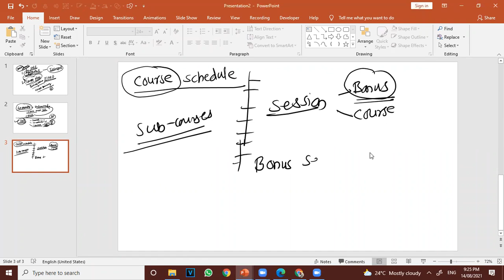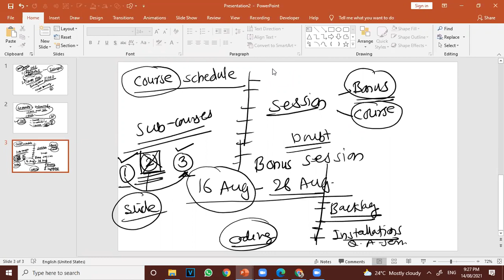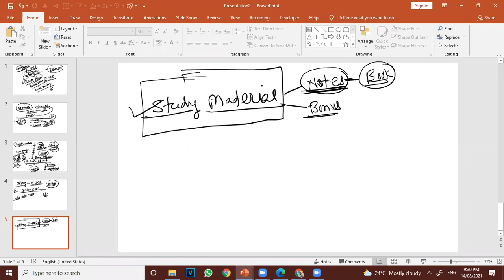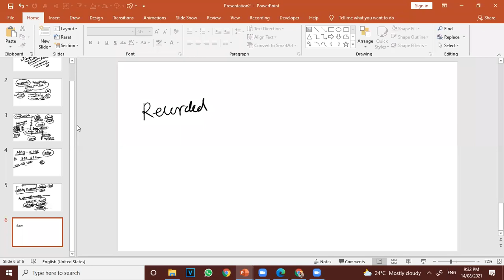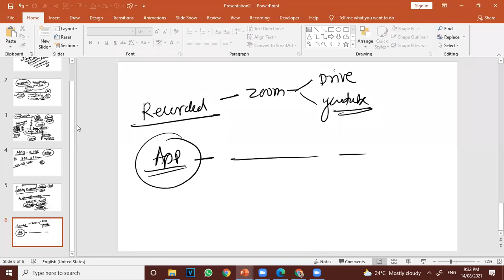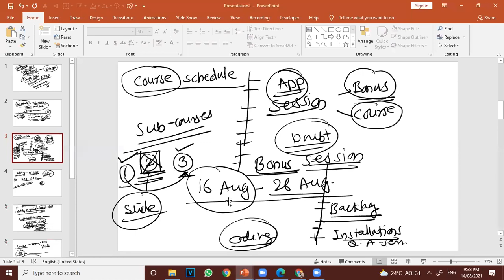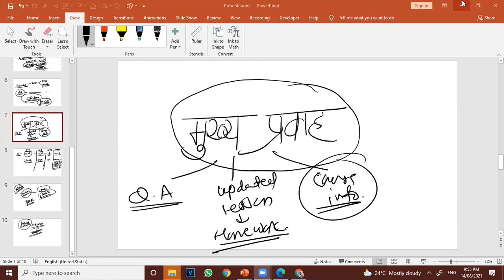Super Advanced PPT Course : Plan and Procedure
Brief details of Super Advanced Course